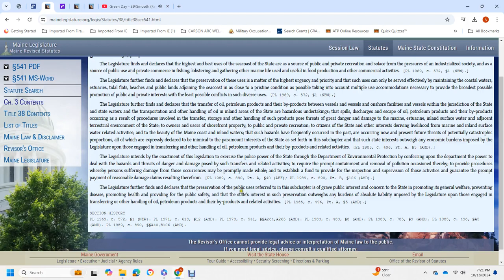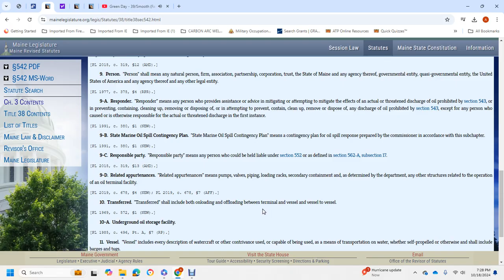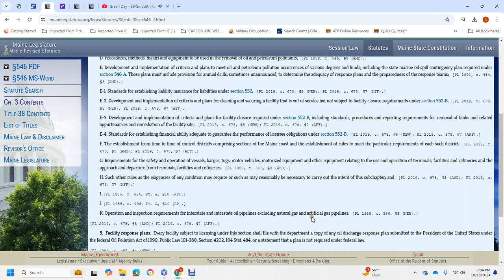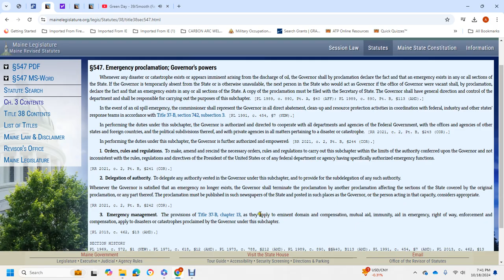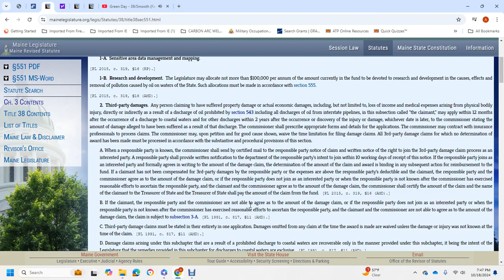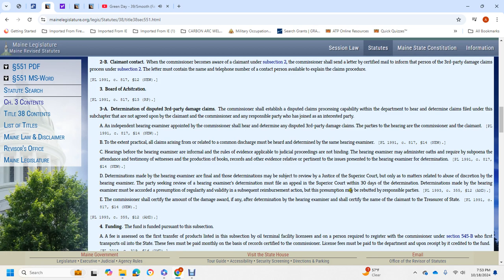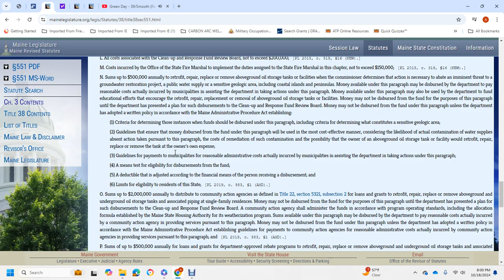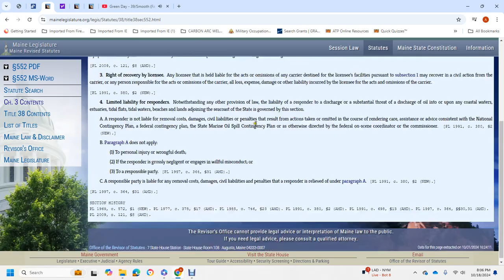MAINE OIL DISCHARGE PREVENTION AND POLLUTION CONTROL